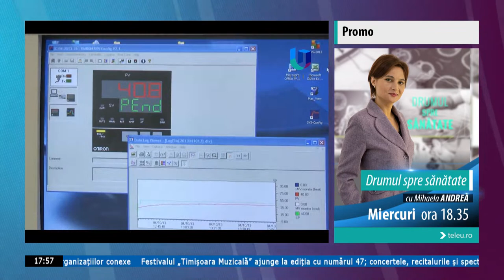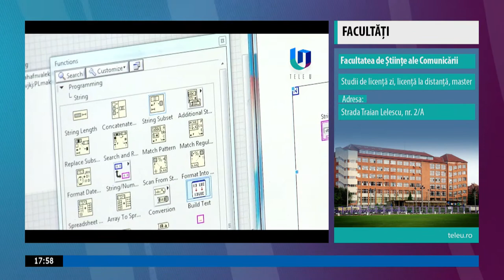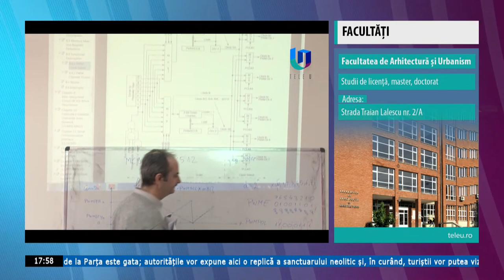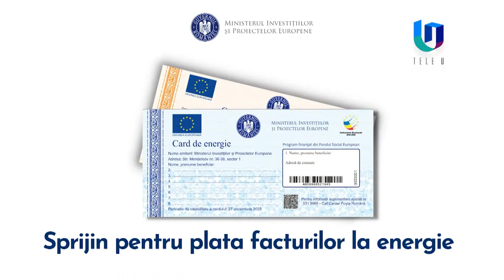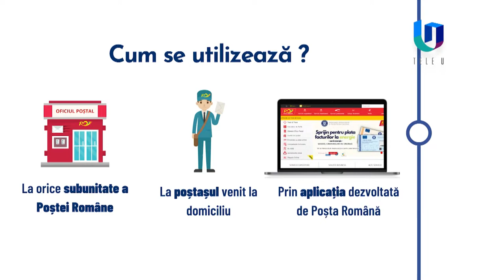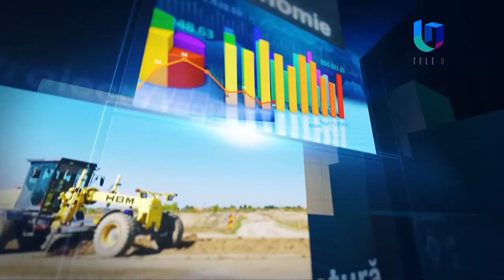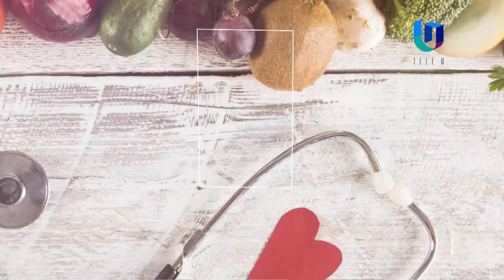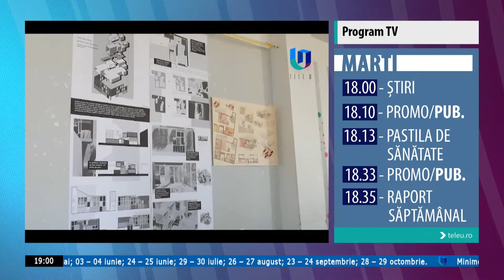Transmisiunea Teleuniversitatea TV. LIVE!